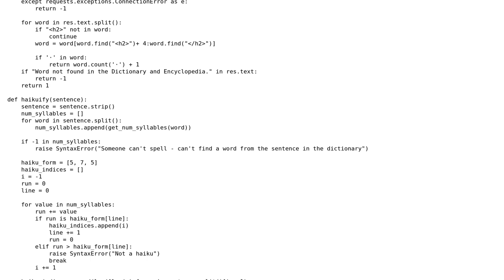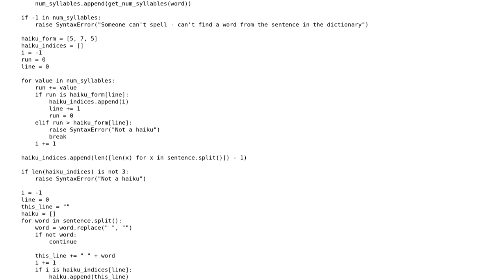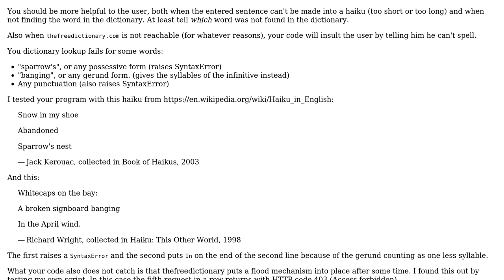Code Review: Haikuifier (Or at least Haiku Identifier)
With thanks & praise to God, and with thanks to the many people who have made this project possible! | Content (except music & images) licensed under CC BY-SA | Music | Images & others | With thanks to user Yann user Graipher user 200_success and the Stack Exchange Network Trademarks are property of their respective owners. You are responsible for your own actions.